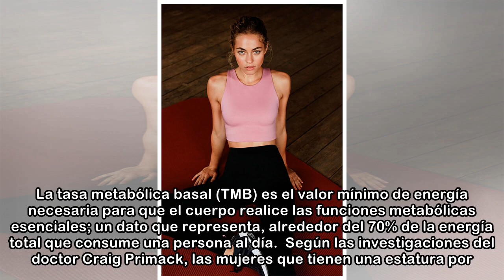¿Eres bajita y no pierdes peso? La clave podría estar en tu estatura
A pocos meses para que llegue la temporada estival, los gimnasios y las consultas de los nutricionistas han visto crecer en cuestión de días su número de clientes. Un fenómeno que se repite cada año y...